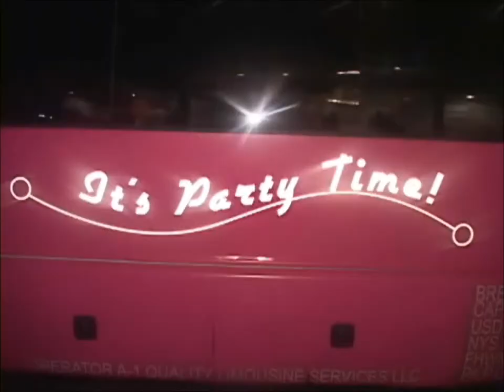SWEET 15 - POLISH HALL.wmv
Super Sweet Sixteen DJs, at the polish American hall...

Call to book your Super Sweet Sixteen: 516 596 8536